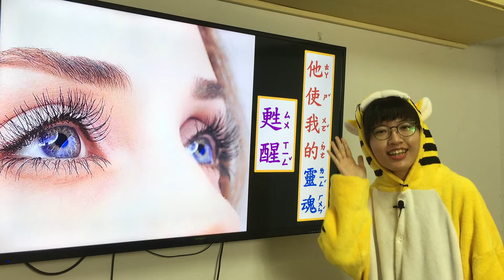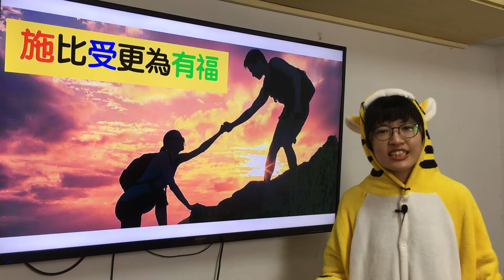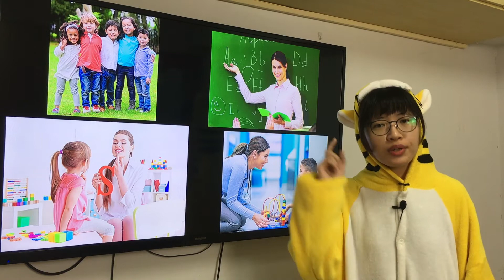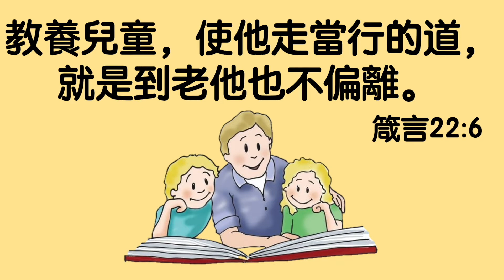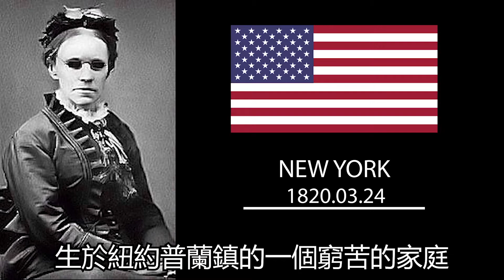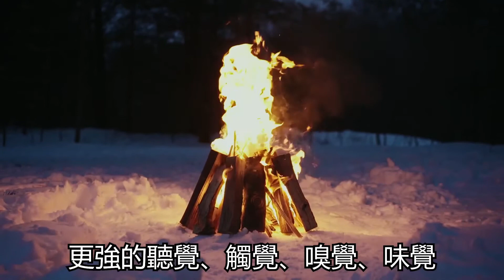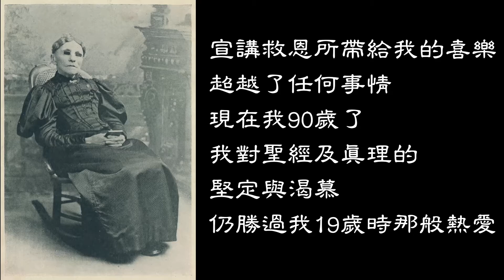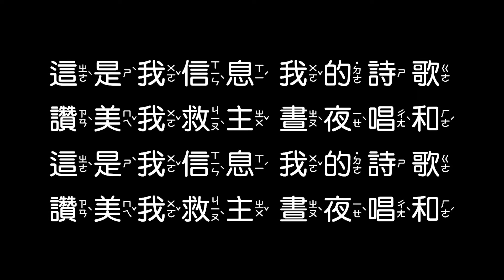【詩歌時間】耶穌恩友&有福的確據｜秀瑜姊姊、祈安哥哥 feat.維弘哥哥、汪蕙欣、汪爸爸｜20210815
【寶貝班遠距教學：傳承生命】

親愛的朋友：

「若我對別人一件已經承認、懺悔並棄絕的罪仍斤斤計較，大挑毛病，並容讓這些記憶汙染我對這個人的想法，餵養我的猜疑，那我就還是絲毫不懂加略山的愛。」

上面的文字出自賈艾梅撰寫的小書《若》，高中時，首次接觸到這本書，當時初信主，對耶穌那長闊高深的愛一知半解，但每次翻讀《若》，隱約地感覺：《若》在指引我愛的——「方向」。

步入婚姻後，每次重看《若》，總感覺艾梅對「人性」，十足能掌握。有天，我讀到法國思想家蒙田的一句話：「記憶中記得最牢的事，便是希望忘記的事。」更加讓我對艾梅佩服得五體投地：原來，饒恕人何等不易，思想家只讓我們認清「真相」與「事實」；但艾梅更上一層樓，曉諭世人，除非你擁有耶穌的愛，你永遠無法真正原諒別人對你的傷害…….。

賈艾梅自踏足印度，至死都沒離開過印度，她成為許多印度人的「母親」，本集故事時間，不到30分鐘，但只要你敞開心，屏氣凝神地觀賞，我保證：你的心靈會顫抖，靈魂最深的那根弦會被觸動………。

本集詩歌時間的主題——女詩人芬妮.考絲貝，祈安哥哥真是卯足全力來製作。當樂章響起時，你會驚見那「聲勢」真是浩大：祈安、祈安的雙親、新竹芎林恩霖堂的二位姊妹；祈安不僅會唱歌、錄音、錄影、剪輯，也會指揮、彈鋼琴、打木箱鼓呢！還有那位唱第一部的姊妹，因有她，詩歌中，有悠揚的小提琴聲呢！哇！上帝真愛寶貝班，要「五毛」給「五元」呢！

芬妮.考絲貝是「後天」失明的，那庸醫一直覺得愧對她，但芬妮從不怨恨那醫生，她想告訴醫生：「謝謝你，讓我看不見。」芬妮.考絲貝的「心靈眼睛」比任何明眼人都「明亮」，她一生創作的詩歌超過八千首呢！

羅雲 . 威廉斯曾是劍橋大學莫德林學院院長，也曾是坎特伯雷大主教。他說：「除非基督的苦難流入我們的生命中，否則他的喜樂與安慰，不會從我們裡面湧出來。」邀請你用心觀賞本集的詩歌影片，透過芬妮.考絲貝的一生，你將能完全同意羅雲 . 威廉斯上述那深邃的話語。

「我們都會如過客離去 (pass away)，但我們也會傳承生命 (pass life on)。」——羅斯頓 (Holmes Rolston, lll)

感謝主，使用寶貝班的遠距教學，透過艾梅與芬妮的一生，跟我「說話」，我要學習她們——傳承生命。

          汪媽媽(鍾素明)  啟
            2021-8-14